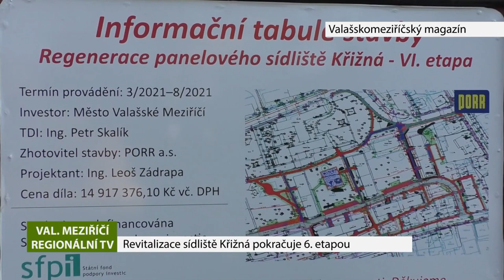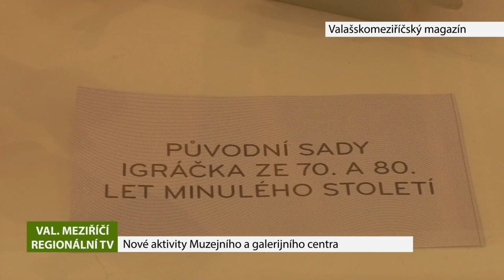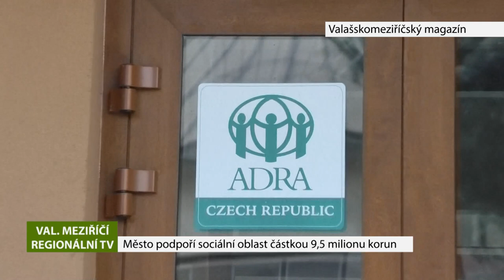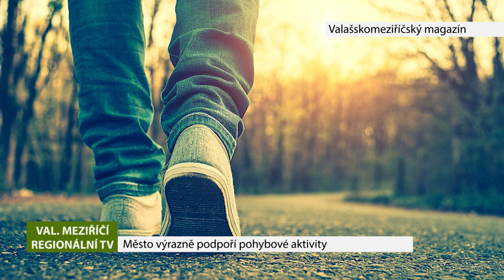VALAŠSKÉ MEZIŘÍČÍ: Valašskomeziříčský magazín 17.4.2021